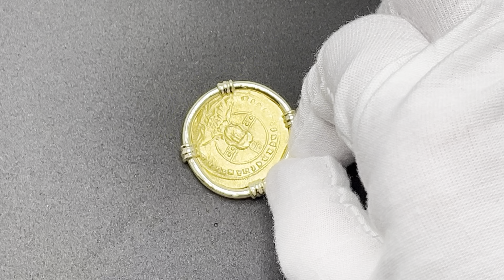Ancient Constantinople Jesus Christ Histamenon Nomisma Gold Coin Pendant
Byzantine 989-1001, Jesus Christ and Basil II gold histamenon in 18k gold coin pendant number 5730
This ancient gold coin features Jesus Christ Pantokrator “Christ in Majesty” wearing a nimbus crown, pallium and colobium, while holding a gospel book and raising his right hand in benediction. The Latin inscription IҺS XIS RЄX RЄGNANTIҺM translates to "Jesus Christ King of Kings." The reverse depicts the Emperor Basil II with his younger brother and heir to the throne, Constantine VIII. Both are crowned, while Basil, shown to the left, is wearing loros and Constantine, shown to the right, is wearing jeweled chlamys. They are holding a long patriarchal cross between them.
The Byzantine Empire was the Eastern Roman Empire during the Middle Ages, centered on the capital of Constantinople, "New Rome." Although Greek was the main language spoken here, the Byzantine citizens still referred to themselves as Romans. With the eventual decline of the Western Roman Empire, Constantinople became the richest and most influential center of the Christian world. As this coin shows, art here was mainly devoted to the Christian faith, which flourished under their protection.
This coin was minted during the rule of Basil II, who reigned from 976 to 1025. He was one of the most effective Byzantine rulers and oversaw a great expansion of the empire. At his death, the empire stretched from southern Italy to the Caucasus and from the Danube to the borders of Palestine. Despite near-constant warfare, Basil also showed himself to be a capable administrator by reducing the power of the great land-owning families, while filling the empire's treasury.